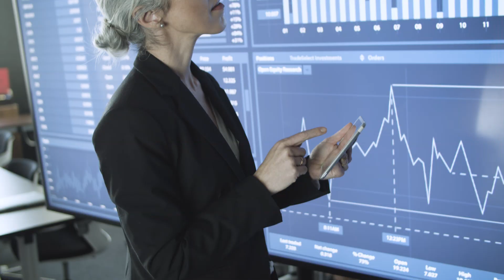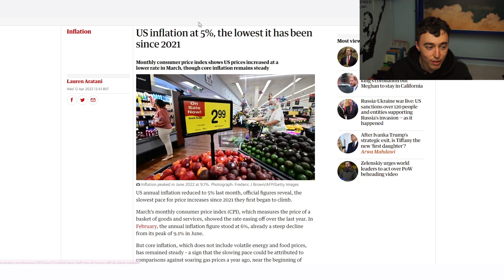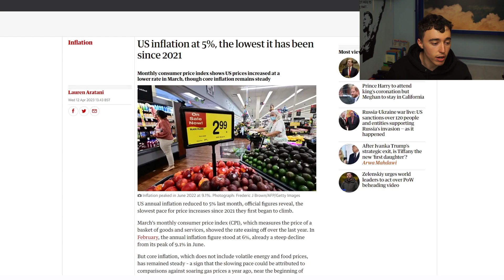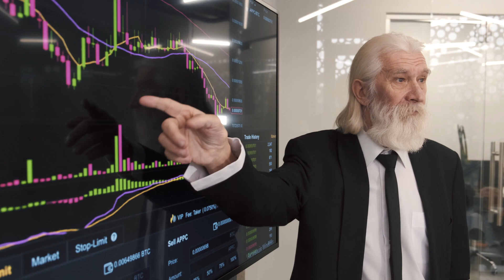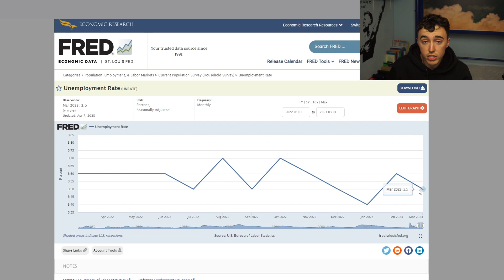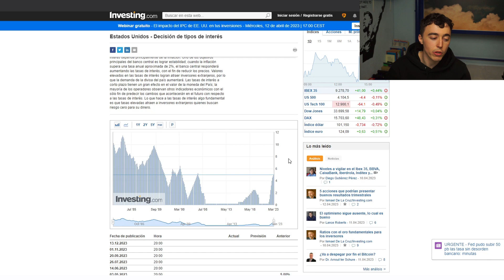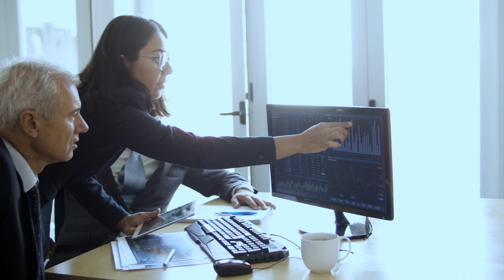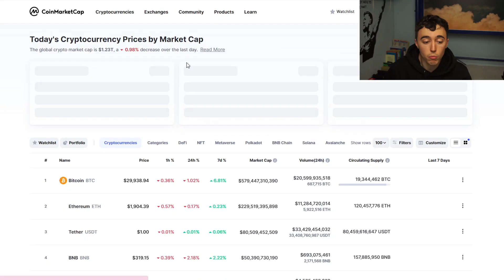🤔¿Se Acabó La Inflación? 💸| ¿El mejor Momento Para Invertir? | Análisis del panorama de Inversión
En este video vamos a analizar la situacion economica actual y como la inflacion esta desapareciendo y como podria afectar al panorama para la inversion.

Capítulos:
0:00 Intro
1:48 Baja la inflacion
9:00 Conclusión

Y recuerda:
Invertir en criptomonedas conlleva mucho riesgo y puede representar la perdida de la totalidad de la inversión. Todos los videos que realizo tienen un fin educativo y por lo tanto no son una recomendación de inversión.